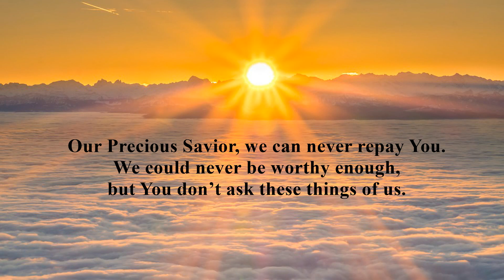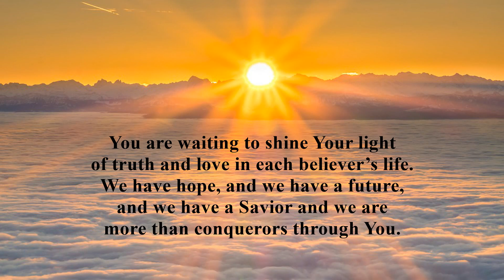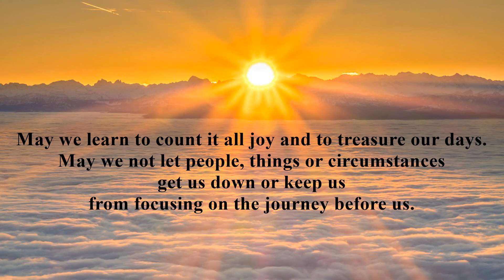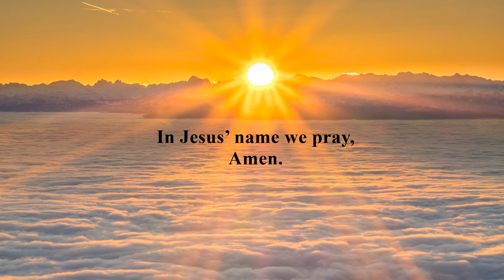Prayer When You Need Hope